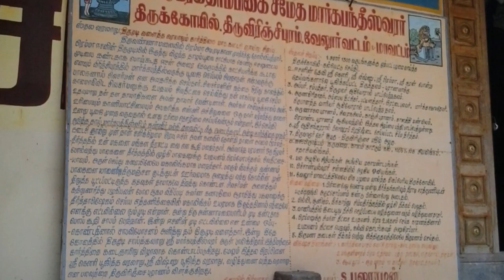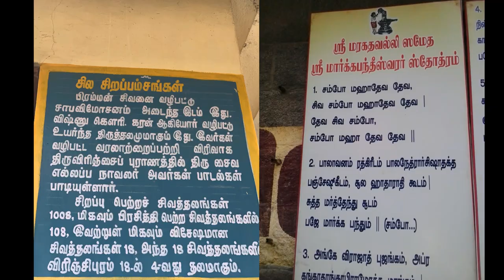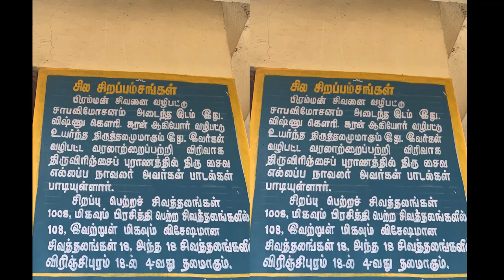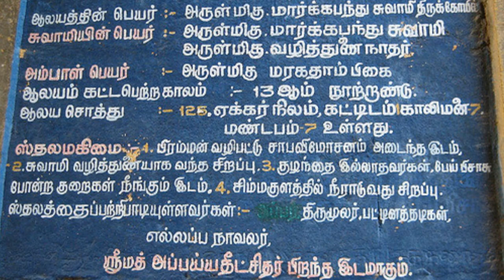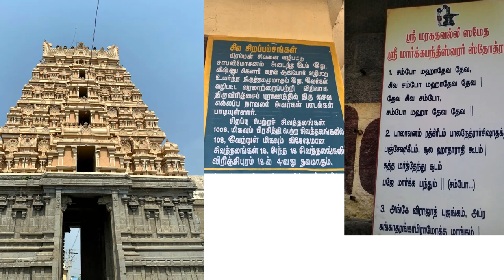விரிஞ்சிபுரம் மார்க்க பந்தீஸ்வரர் தல சிறப்புகள் கார்த்திகை கடை ஞாயிறு விசேஷ நீராடல் virinchipururam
வேலூர் அருகே உள்ளது விரிஞ்சிபுரம் என்ற திருத்தலம். இங்கு மார்க்கபந்தீஸ்வரர் திருக்கோவில் அமைந்துள்ளது.

இறைவன் : மார்க்கபந்தீஸ்வரர்,
     மார்க்க சகாயர்,
        வழித்துணைநாதர்.
இறைவி    : மரகதாம்பிகை.

திருவண்ணாமலையில் ஜோதியாய் நின்றார் சிவபெருமான்.   திருமுடியைக் கண்டதாக பொய் சொன்னார் பிரம்மா.
சிவபெருமான் சாபமிட்டார்.

அந்த சாபத்தை நீக்கும் பொருட்டு, பிரம்மதேவன் வழிபட்ட திருத்தலம் விரிஞ்சிபுரம் மார்க்கபந்தீஸ்வரர் ஆலயம் என்பதே இந்த  தல புராணம் சிறப்பு .

பிரம்மனுக்கு விரிஞ்சன் என்ற பெயரும் உண்டு. எனவே தான் இந்த ஆலயம் ‘விரிஞ்சிபுரம்’ என்ற பெயர் பெற்றது.
பிரம்மா, இந்த ஆலயத்தின் அர்ச்சகரின் மகனாகப் பிறந்து, இத் திருத்தலத்தின் இறைவனை பூஜித்து சாபம் நீங்கப் பெற்றார் என்பது தல புராணம்.

சிவநாதன்- நயனாநந்தினி என்ற  தம்பதி
விரிஞ்சிபுரம் ஈசனுக்கு பூஜை செய்து வந்தனர்.

 அவர்களுக்கு பிரம்மதேவன் சிவசர்மன்  என்ற மகனாகப் பிறந்தார்,

தன் ஐந்தாம் வயதில் அந்த சிறுவன் தந்தையை இழந்தான்.

சிறுவனாய் இருந்ததால் ஆலயத்திற்கு பூஜை செய்யும் உரிமையை, உறவினர் பறித்துக்கொண்டனர்.

இதனால் கவலையுற்ற சிவசர்மனின் தாயார், இத்தல ஈசனிடம் வேண்டினார்.

அவர் கனவில் சிவபெருமான் தோன்றி, ‘ஆலயத்தில் உள்ள பிரம்ம தீர்த்தத்தில் சிவசர்மனை நீராட்டிக் காத்திரு. நான் வந்து உனக்கான வழியைக் காட்டுகிறேன்’ என்றார்.

நயனா நந்தினி கனவு கண்ட மறுநாள், கார்த்திகை மாதத்தின் கடைசி ஞாயிற்றுக்கிழமை ஆகும்.

அந்த நாளில் ஒரு முதியவர் உருவில் வந்த ஈசன், சிவசர்மனுக்குப் பூணூல் அணிவித்து, வேத சாஸ்திரங்கள் புகட்டி, சிவதீட்சை அனைத்தும் செய்து மறைந்தார்.

இத்தலத்து இறைவனை வணங்கிடில் கல்வி, கேள்விகளில் சிறந்து விளங்குவர்

பின்னாளில் சிறுவன் சிவசர்மன் பூஜை செய்வதற்காக ஆலயத்தை நெருங்கியதும், பூட்டியிருந்த ஆலயக் கதவு தானாக திறந்துகொண்டது.

பின்பு சிறுவன் சிவசர்மன் விரிஞ்சிபுரம் வழித்துணை நாதருக்கு அபிஷேகம் செய்ய எண்ணினான்.

ஆனால் சிறுவனான அவனது உயரம் குறைவு என்பதால் வருந்தினான்.

சிறுபாலகனின் வருத்தம் அறிந்த ஈசன், சிவலிங்கத்தின் மேல் பகுதியான பாணத்தைச் சாய்த்து, சிவசர்மன் செய்த அபிஷேகத்தை ஏற்றுக் கொண்டார்.

ஆம்! சிருஷ்டி கர்த்தாவாக விளங்கும்போது, திருஅண்ணாமலையில் பிரம்மனுக்குக் காட்டாத திருமுடியை, அதே பிரம்மன் சிறுவனாக வந்து விரிஞ்சிபுரத்தில் வருந்தியபோது ஈசன் தலை சாய்த்து காட்டியருளினார். அந்த சிறப்பு மிக்க நாள் கார்த்திகை கடைசி ஞாயிறு ஆகும்.

 இந்த திருத்தலத்தில், சிவபெருமானிடம் பாலகனாகத் தோன்றிய பிரம்மா
உபநயனம், பிரம்மோபதேசம், சிவதீட்சை ஆகியவற்றைப் பெற்றுள்ளார்.

எனவே அடியவர்கள் சிவதீட்சை பெற இதனைக் விட உயரிய தலம் வேறில்லை எனலாம்.

இங்கு தலமரமாக பனை மரம் உள்ளது.
இந்த தல  இறைவன் இறைவியிடம், அம்பிகை கறுப்பு நிறமாய் இருப்பதால் 'ஹே சங்கரீ' என விளையாட்டாக அழைக்க இதனால் கோபமுற்ற இறைவி பாலாற்றின் வடகரையில் பொற்பனங்காட்டினுள் ஐந்து வேள்விக் குண்டங்களை அமைத்து அதன் நடுவே ஒற்றைக்காலில் நின்று தவமிருந்தாள்.

அத்தவத்தின் முடிவில் சிம்மகுளத்தில் நீராடி தனது கருமை நிறம் நீங்கி பொன்னிறம் கொண்ட மரகதவல்லியாக இறைவனின் இடப்பாகத்தில் இடம் கொண்டாள். இதனால் தான் இத்தலத்து மரம் பனை மரமாக உள்ளது.
 பிரம்மன் சாப விமோசனம் பெற்ற நாள் கார்த்திகை மாதம் இறுதி ஞாயிற்றுக்கிழமை.
இங்குள்ள சிம்மக்குளம் தீர்த்தம் ஆகும். இந்த தீர்த்தத்தில் பீஜாட்சர யந்திரம், ஆதி சங்கரரால் ஸ்தாபனம் செய்யப்பட்டுள்ளது.

ஆண்டு தோறும் இத்தீர்த்த குளம், கார்த்திகை மாதம் கடைசி சனிக்கிழமை நள்ளிரவு 11-55 மணிக்கு திறக்கப்படும்.

அதாவது கார்த்திகை கடைசி ஞாயிறு நள்ளிரவு 12 மணிக்கு இந்த தீர்த்தக் குளத்தில் குளித்தால், குழந்தை பேறு இல்லாத பெண்களுக்கு குழந்தை பேறு கிடைக்கும் என்பதும், பேய், பிசாசு, பில்லி, சூனியம் போன்ற தீவினைகள் அகலும் என்பதும் நம்பிக்கை.

முதலில் அருகில் உள்ள பாலாற்றில் குளித்துவிட்டு கோவிலின் அருகில் உள்ள பிரம்மனால் உருவாக்கப்பட்ட பிரம்ம தீர்த்தத்தில் நீராடி, தொடர்ந்து சிம்ம வாய்முகம் கொண்ட சிம்ம தீர்த்தத்தில் நள்ளிரவு 12 மணிக்கு மூழ்கி எழ வேண்டும். பின்னர் ஆலயத்தில் அமைந்துள்ள மகா மண்டபத்தில் ஈர உடையுடன் மடியில் பூ, பழம், தேங்காய் வைத்துக் கொண்டு கோவில் பிரகாரத்தில் படுத்து உறங்கினால், அவர்களது கனவில் சிவபெருமான் மலர் வடிவில் தோன்றி குழந்தை வரம் அருள்வார் என்பது ஐதீகம். அல்லது கனவில் மலர்கள், பழங்கள், புத்தாடைகள் ஆகியவற்றைத் தாங்கியபடி முதியவர் காட்சி தந்தாலும் குழந்தை பாக்கியம் கிடைக்கும் என்பது நம்பிக்கை.

இப்படி வேண்டிக்கொண்டு குழந்தை வரம் பெற்றவர்கள், குழந்தை பிறந்த பிறகு, மரகதாம்பிகை அம்பாள் சன்னிதிக்கு எதிரில் உள்ள மண்டபத்தில் தொட்டில் கட்டி வேண்டுதல் நிறைவேற்றுகின்றனர்.

வழித்துணை நாதர் :

மைசூரைச் சேர்ந்த ஒரு வணிகர், இத்தலம் வழியாக காஞ்சீபுரம் சென்று மிளகு வியாபாரம் செய்வது வழக்கம். ஒரு முறை வியாபாரத்திற்காகச் சென்றபோது, வணிகர் இந்த ஆலயத்தில் தங்க நேரிட்டது.

அவர் திருடர்களிடம் இருந்து தன்னைக் காத்து உதவும்படி வேண்டினார்.

இந்தத் தல இறைவனும் வேடன் உருக்கொண்டு, வணிகருக்கு வழித்துணையாக வந்ததாக தல வரலாறு சொல்கிறது. எனவேதான் இத்தல இறைவனுக்கு ‘வழித்துணை நாதர்’ என்றும் பெயர் வந்தது.

இத்தலத்தில் மூன்று பைரவர்கள் அருள் பாலிக்கின்றனர்.

இத்தலத்தின் மரம் பனை மரம். இம்மரம் ஒரு ஆண்டில் வெண்மையான காய்களையும், மறு ஆண்டில் கருமையான காய்களையும் காய்ப்பது தனி சிறப்பு.

அமைவிடம் :
வேலூரில் இருந்து மேற்கே 15 கி.மீ. தூரத்தில் பாலாற்றங்கரையில் விரிஞ்சிபுரம் மார்க்கபந்தீஸ்வரர் கோவில் அமைந்துள்ளது.